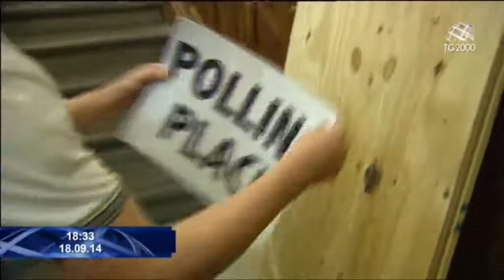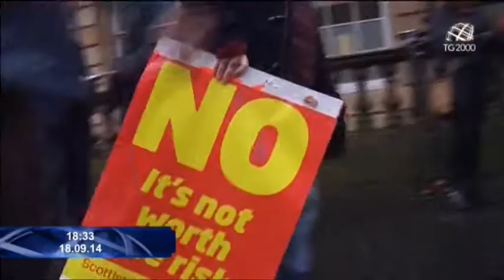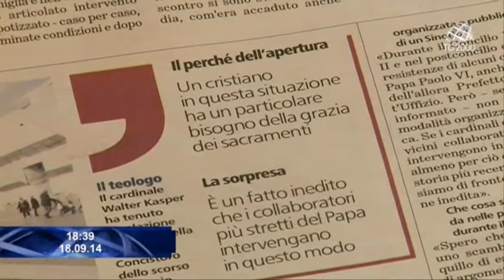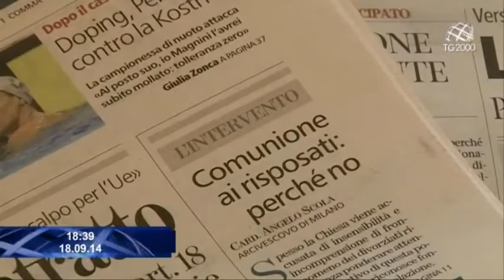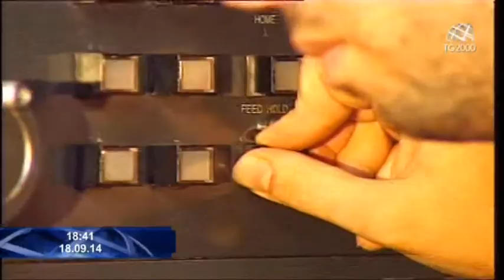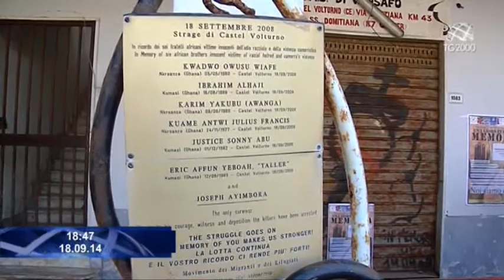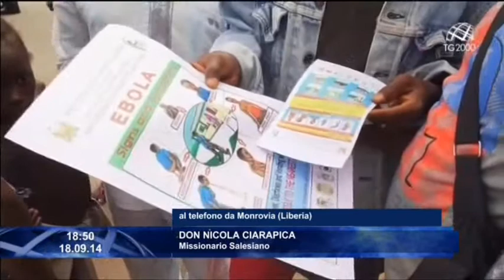Tg2000 del 18 settembre 2014